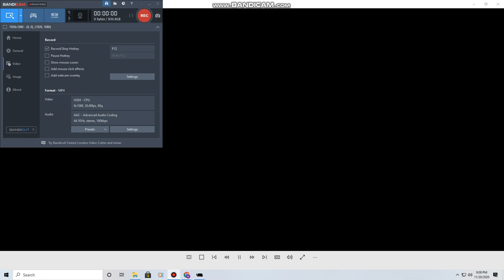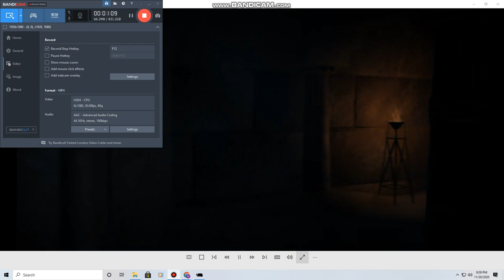The mummy returns DVD menu